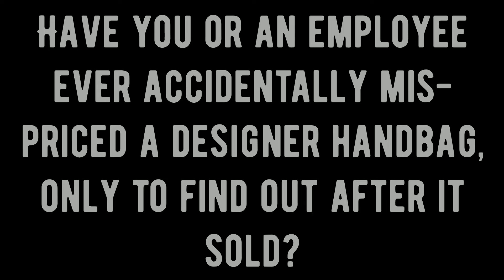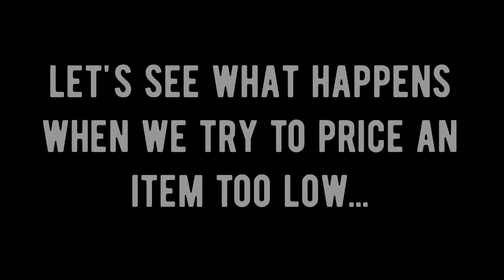Peeps' Software • Price Protection for Designer Items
Peeps' Software for Consignment & Resale Stores • Complete inventory management for consignment, buy outright, store owned, and retail • Point of Sale • Shopify • Signature Capture • Credit Card Processing • Layaways • Print Checks & Cash Payouts • Complete Store Credit tracking • Peeps2Go Mobile • Consignor Login for iPhone & Android • Security Camera integration!